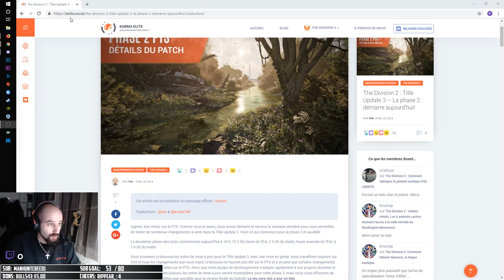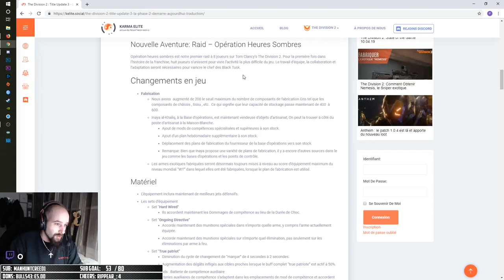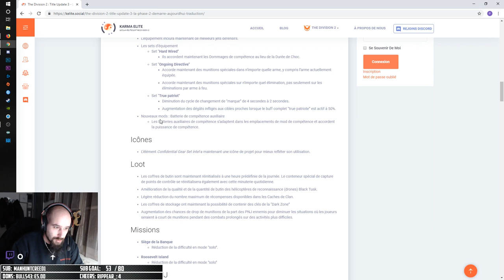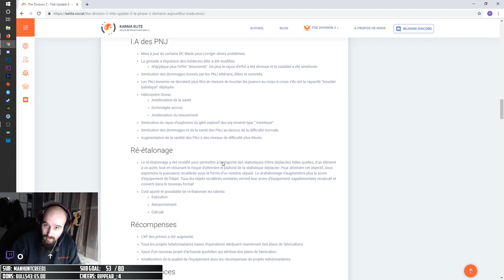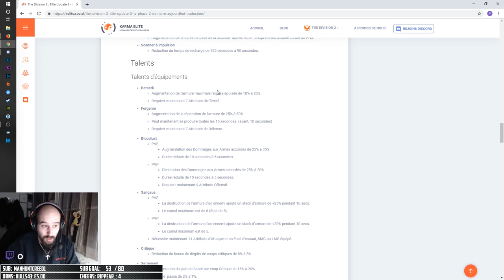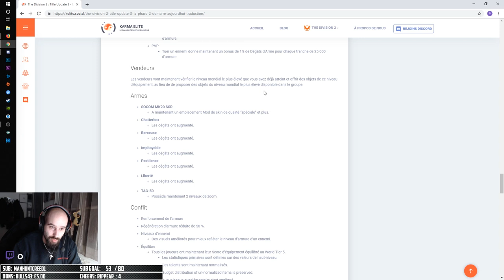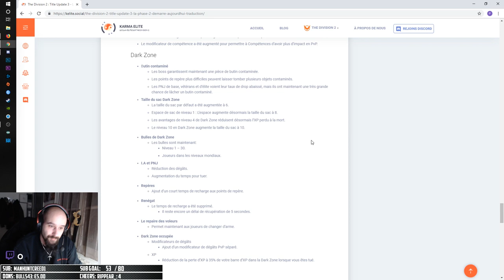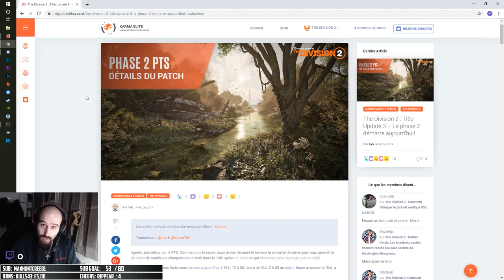[The Division 2] Patch PTS / Les GROS changements !!!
Vidéo sur le patch PTS, des gros changements à venir!